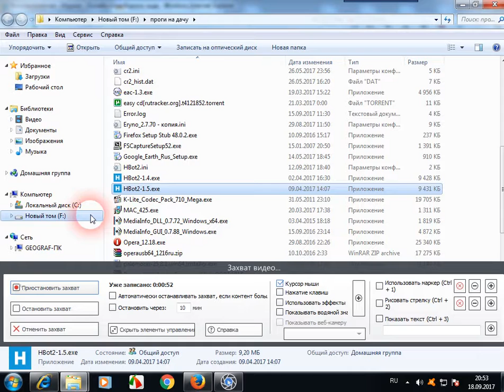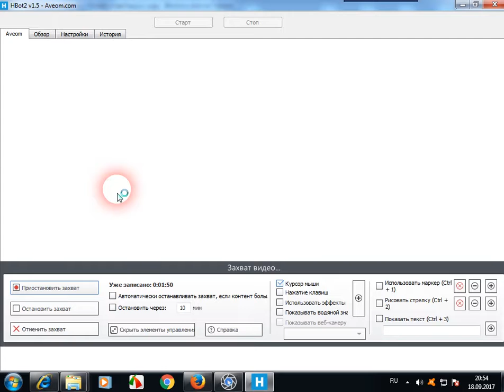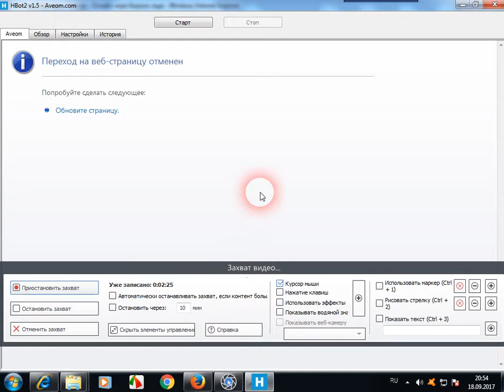Ashampoo Snap 18 сентября 2017 г 20h52m00s 001